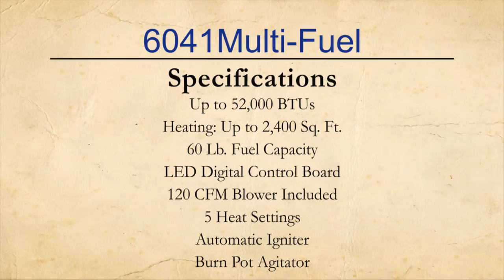6041 Feature Video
Feature video showcasing the 6041 Multi-Fuel stove.